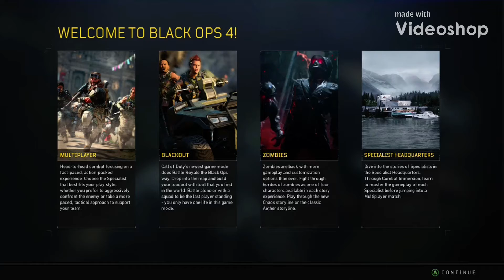So I played bo4 for the first time (I’m trash)